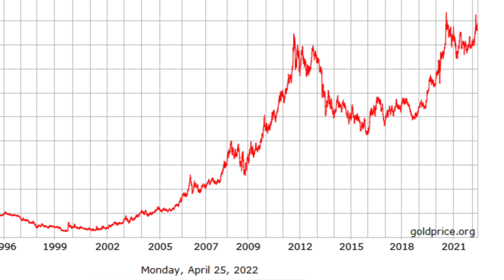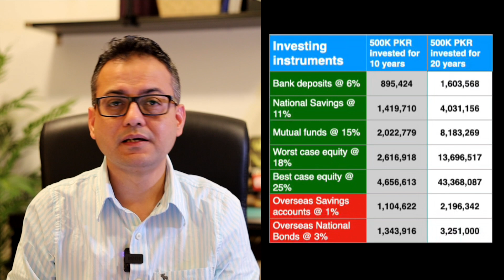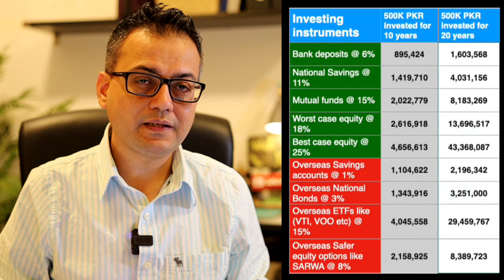Strategies To Invest 500K PKR For Long Term | WALI KHAN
Best options to invest 500K PKR into Pakistan or outside Pakistan are discussed in this video. The possibilities and risk associated with these investments are also discussed. The PKR term returns on investment varies from 7% to 25% while the USD terms returns vary from 1% to 15% which is a wide spectrum and investments can be done based on the risk appetite.

📈 SARWA (Get 50 USD on Invest and Trade platform T&C applies)

📕Chapters:
0:00 Introduction
2:31 Possibilities of investing 500K PKR in Pakistan
9:39 Possibilities of investing 500K PKR outside Pakistan
17:19 Summary